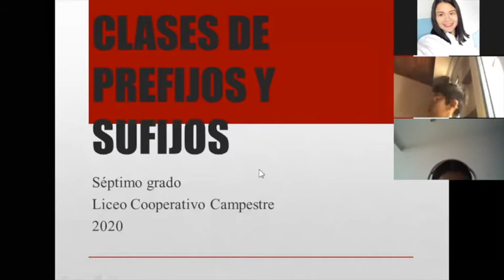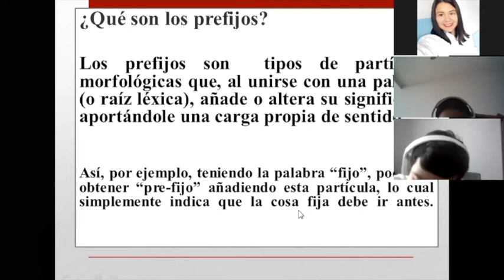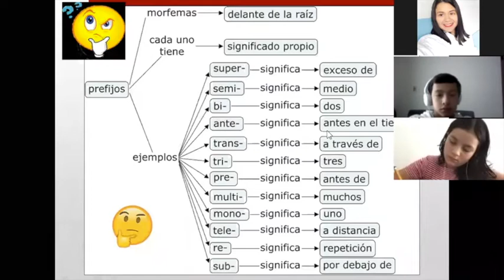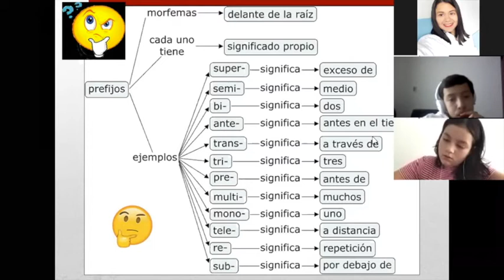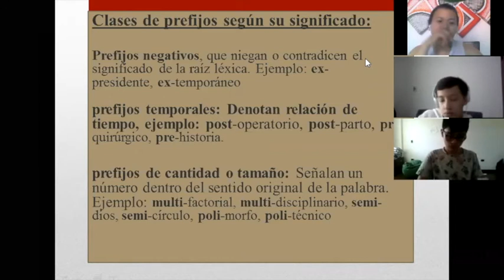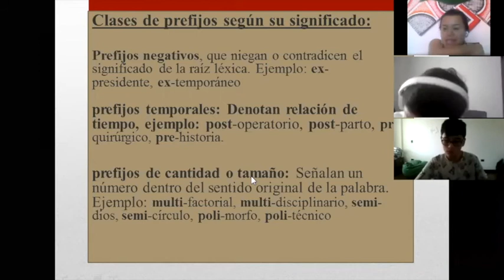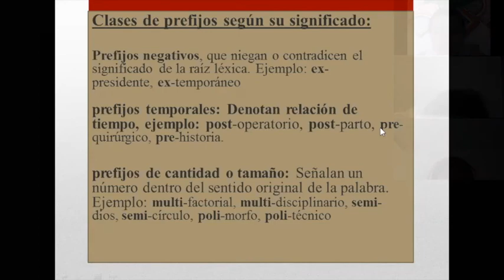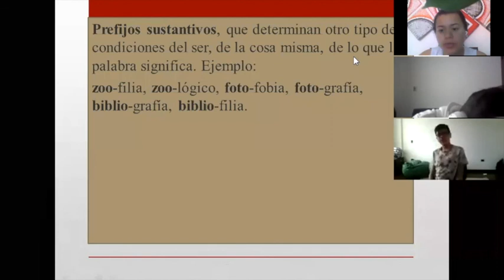GRADO 7AB - LENGUA: Prefijos, sufijos y sus clases.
En esta parte del año iremos publicando fragmentos de clases o explicaciones concretas. Puedes ver el video las veces que sea necesario para que logres comprender el tema o los ejercicios.
La clase se pone disponible para ambas secciones de 7º grado.